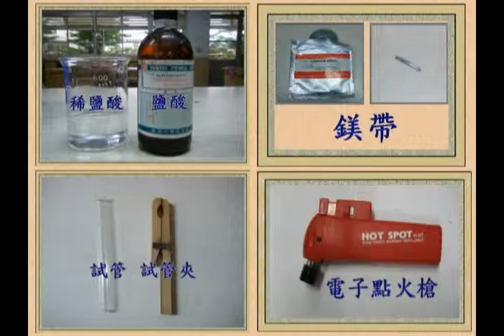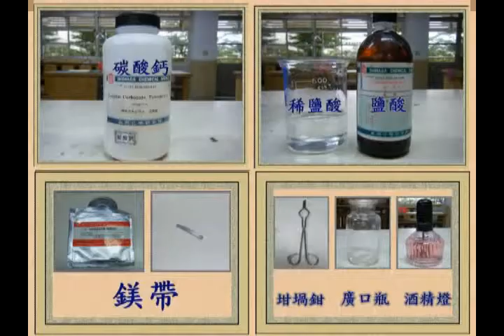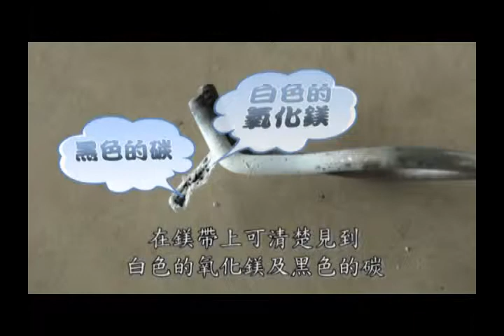99置換反應 立人國中 蔡鳳英 甲等